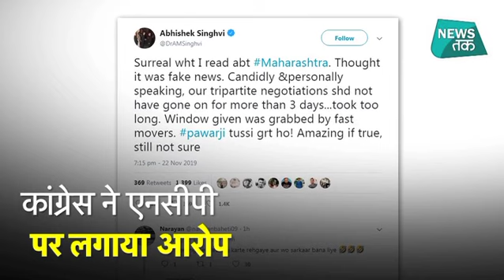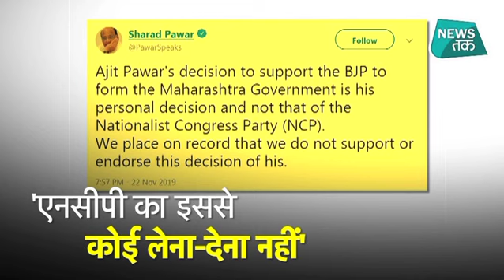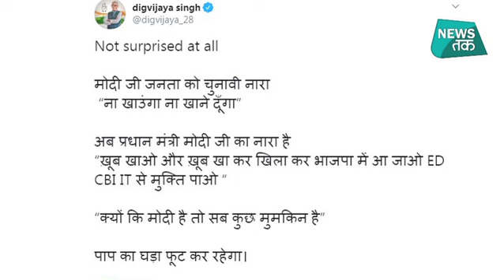महाराष्ट्र में बनी बीजेपी सरकार, किसने क्या कहा?